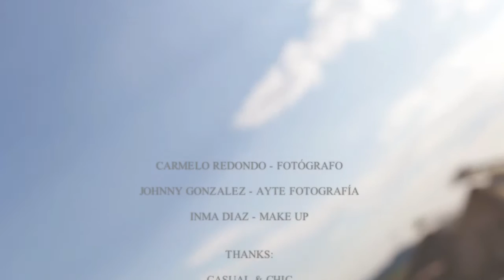MAKING OF - Celia García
Editorial. Intimately Magazine.